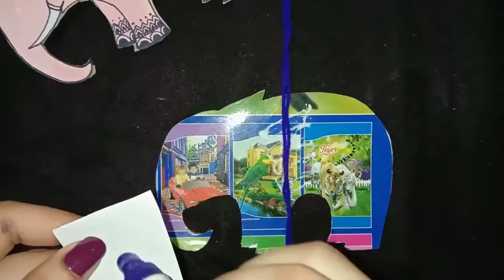DIY Elephant wallhanging| Elephant shetch drawing| paper elephant home decor idea|Elephant craftidea